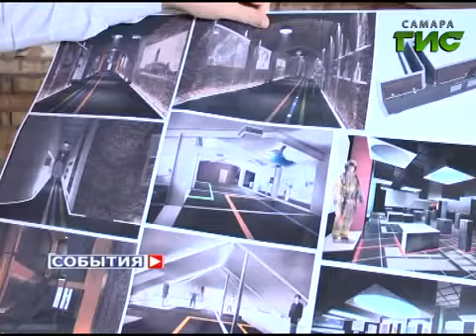На создание культурного центра "Дирижабль" выделены дополнительные средства